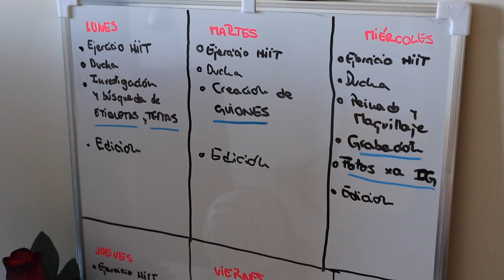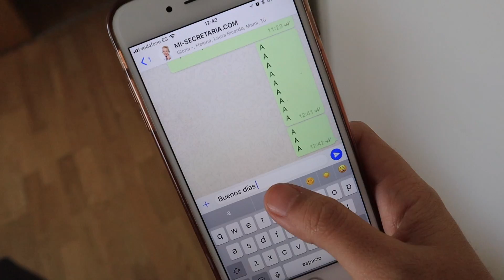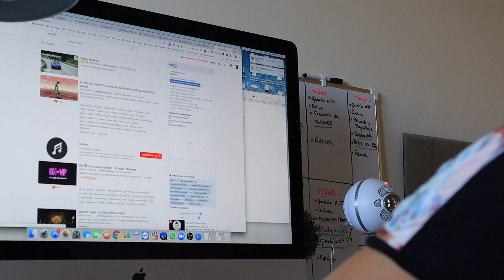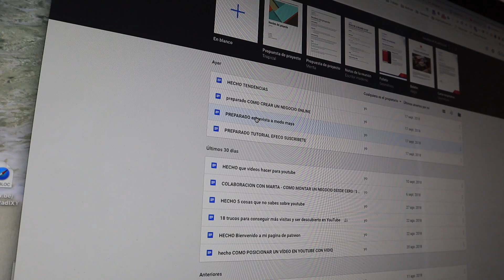✅ HABITOS DE PERSONAS EXITOSAS ⏰ RUTINA SEMANAL para 🎬[CREACION DE CONTENIDO]🎬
HABITOS DE PERSONAS EXITOSAS mi RUTINA SEMANAL para [CREACION DE CONTENIDO] - mira el video para conocer mi rutina diaria como emprendedora y youtuber. Si quieres conocer 10 habitos de personas exitosas, no te pierdas mi video. Una rutina es importante para adquirir disciplina y habitos de personas exitosas. ES MI RUTINA DE MAÑANA.